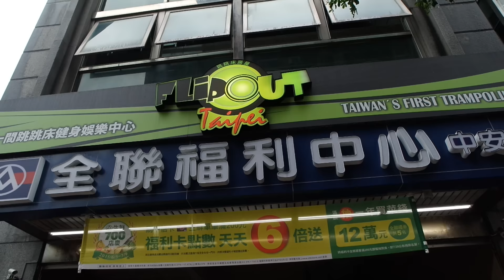World's Hottest Bean Curd Seller?! | Taiwan 台灣